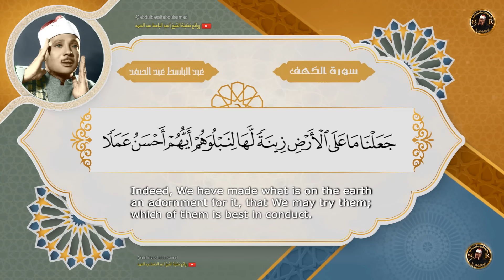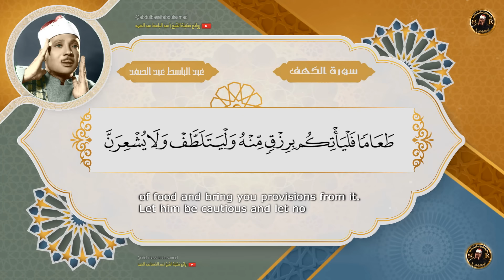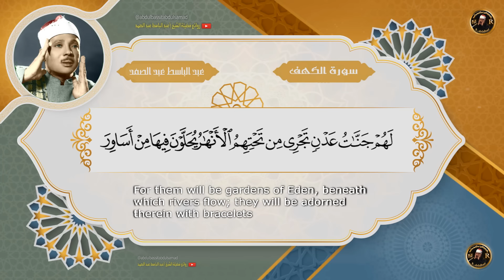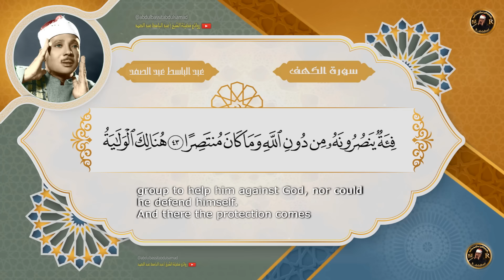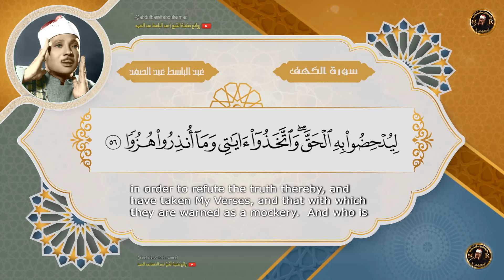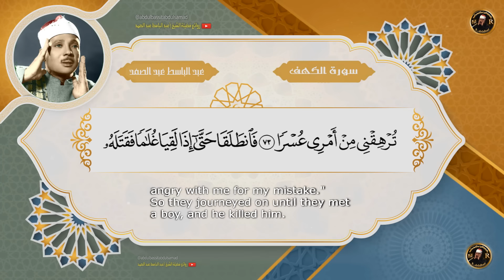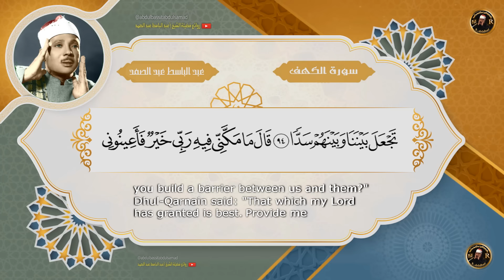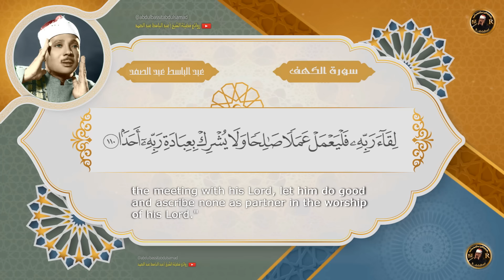سورة الكهف كاملة | من أروع ما جود الشيخ عبد الباسط عبد الصمد Surah Al Kahf ꞁ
سورة الكهف - سورة 18 - عدد آياتها 110
سورة الكهف مكتوبة كاملة قراءة فقط
سورة الكهف كاملة | من أروع ما جود الشيخ عبد الباسط عبد الصمد
سورة الكهف بصوت عبد الباسط عبد الصمد مرتل mp3
الاستماع الى سورة الكهف بصوت عبدالباسط عبدالصمد